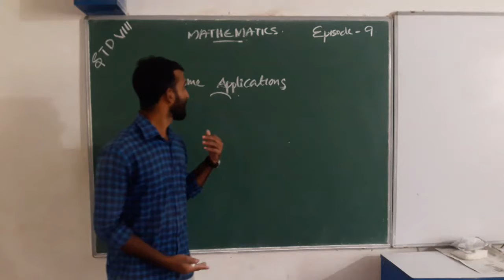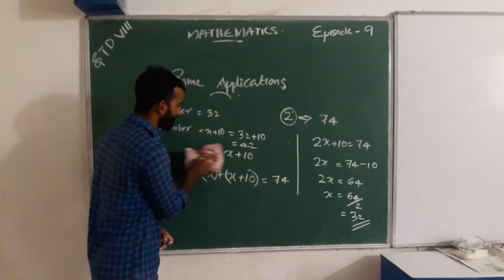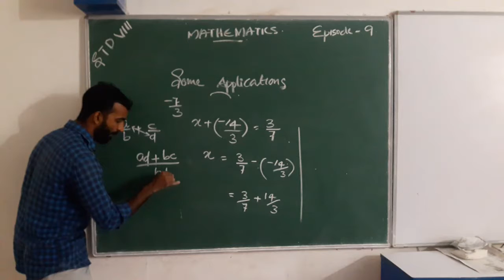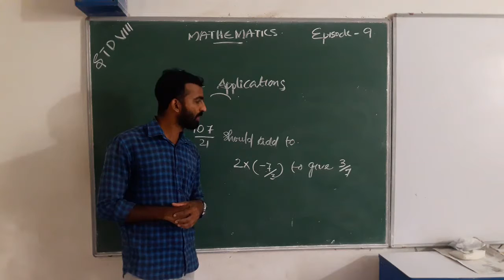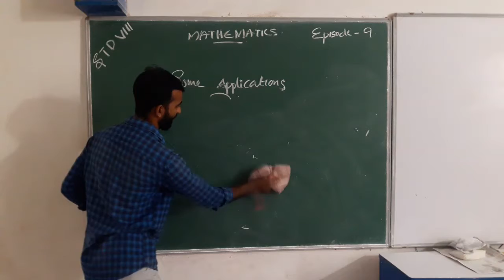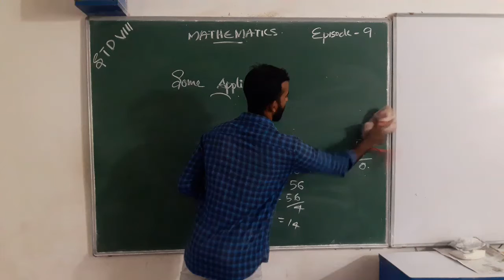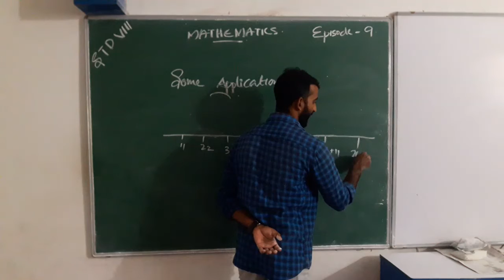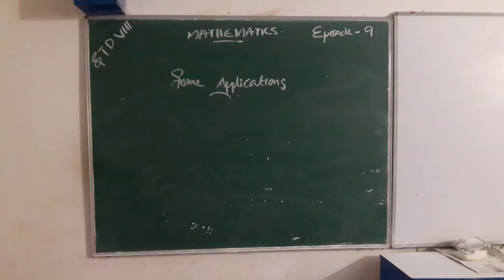HMCS CLASS VIII MATHS EPISODE 9